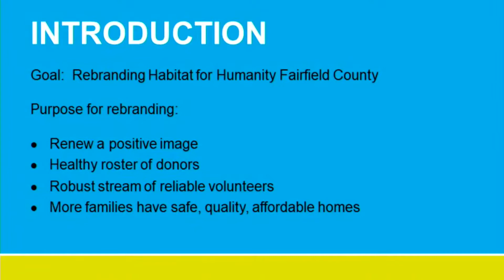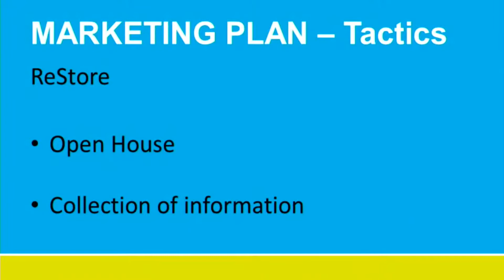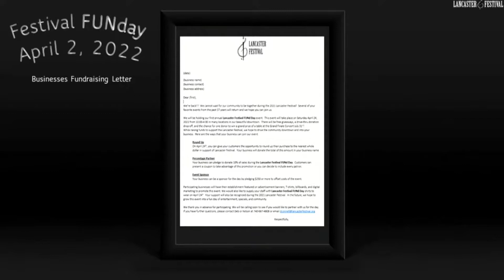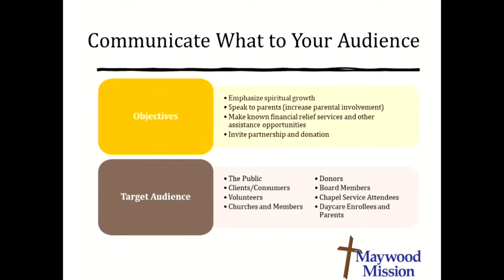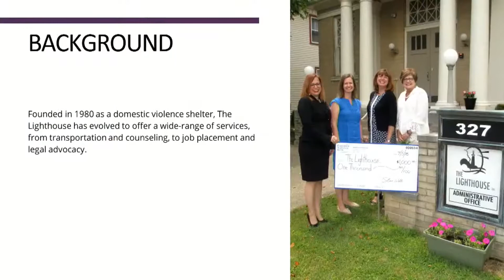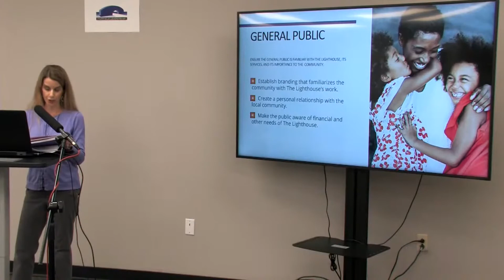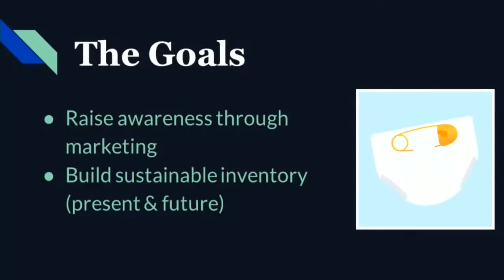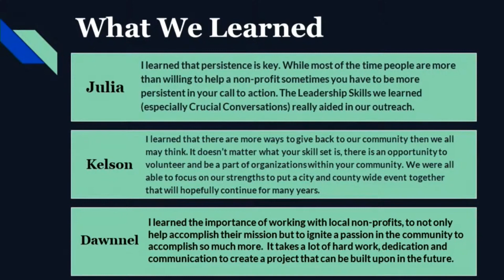2021 Lancaster-Fairfield County Chamber of Commerce Fairfield Leadership Presentations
Fairfield Leadership Presentations